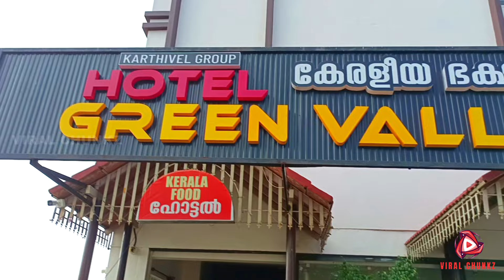ബന്ദിപ്പൂർ കാട്ടിലൂടെ മൃഗങ്ങളെ കണ്ട് കൊണ്ടുള്ള യാത്ര Bandipur, Masanagudi Forest Safari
വിഭൂതിമലയിലേക്ക് കിടിലൻ ട്രെക്കിംഗ് മൃഗങ്ങളെ കണ്ട് കൊണ്ടുള്ള യാത്ര Bandipur Forest Safari